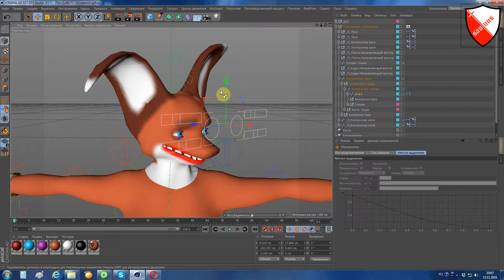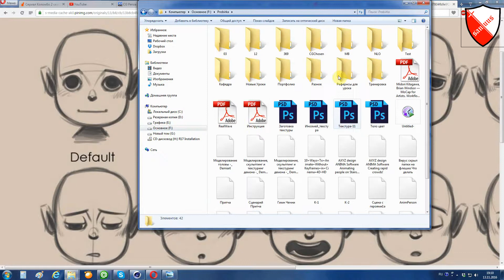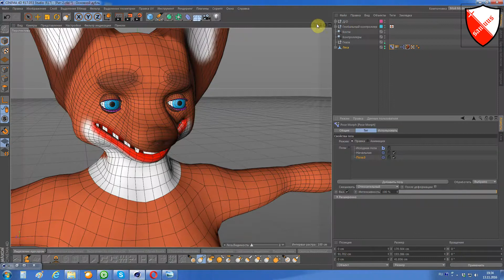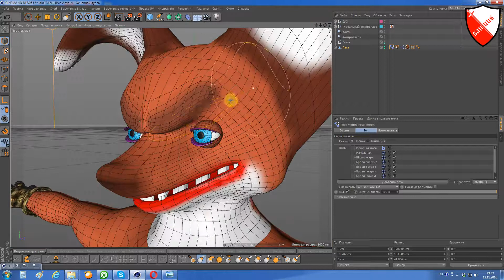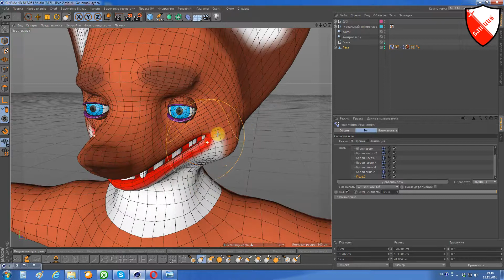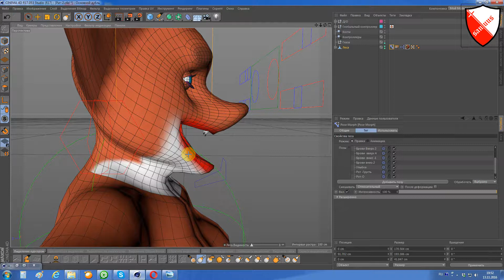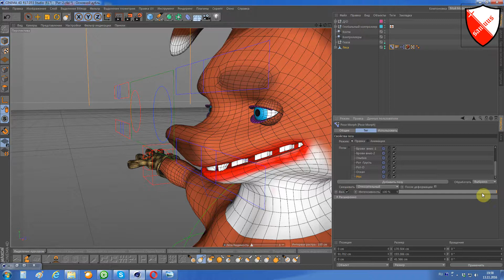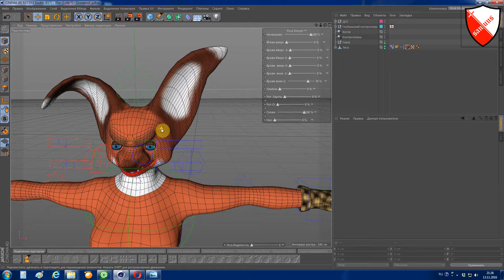Урок -70 Мимика